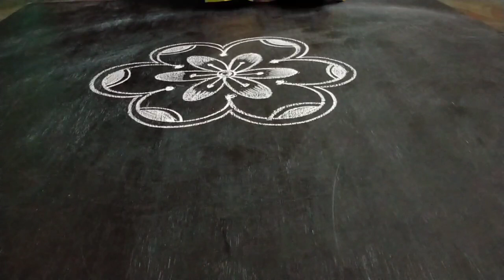Peacock rangoli design 1076